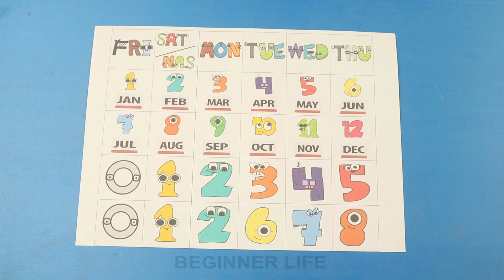Number Lore & Alphabet Lore 2023 desk calendar DIY 😍 | Easy Paper Craft tutorial